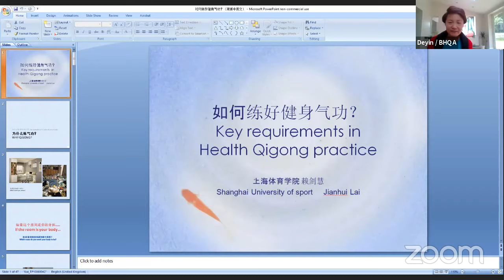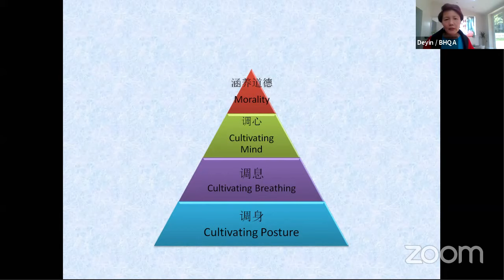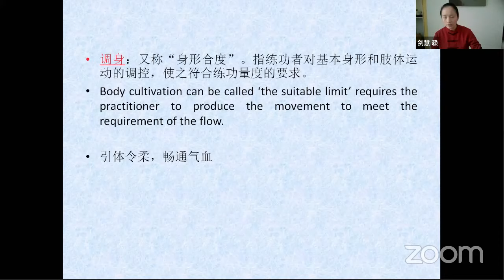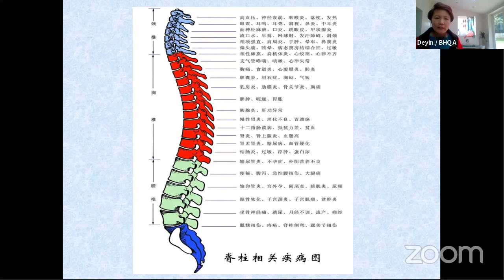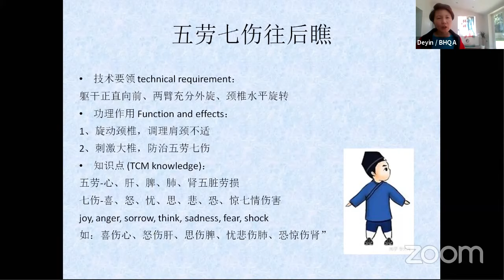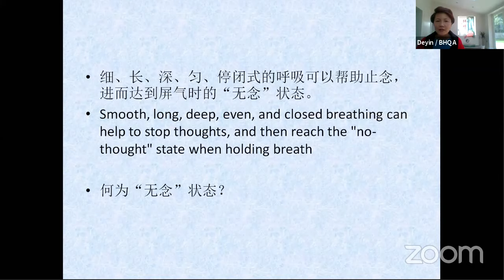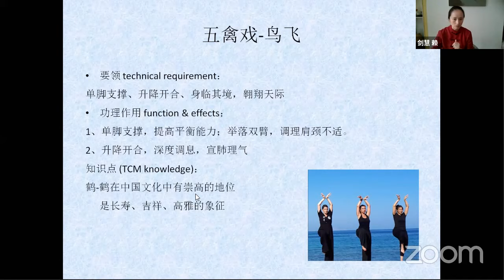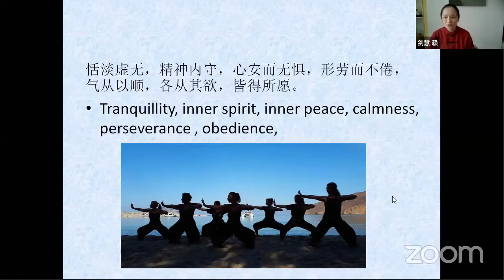Lecture- Key Requirements for Health Qigong 如何练好健身气功 11-07-2020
Cultivation of the Body, the Breathing and the Mind
By Master Lai Jian Hui
English by Master Faye Yip